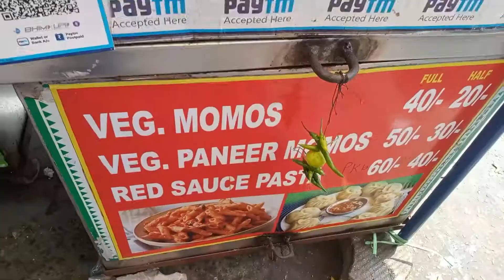Pasta Lassi at metro snacks karol bagh Red Sauce Pasta Meethi Lassi Namkeen Lassi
TIFFIN TALES is a channel all about food. The channel has different streams--there is one where a young chef shares his favourite recipes, another one is Ghar Ka Khana where home cooks share recipes of dishes they are really good at. The most popular stream is Gaon Ka Khana, which makes many nostalgic about simple food made by mothers back home. Yet another stream takes the viewers down narrow lanes of the country to hunt for  amazing Street food.